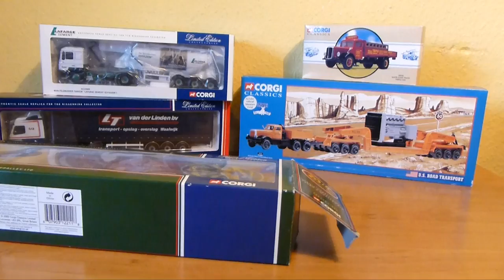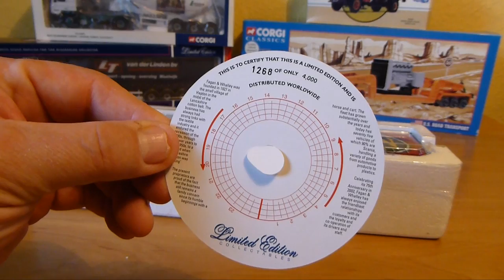CORGI Scania Limited Edition Fagan & Whalley LTD